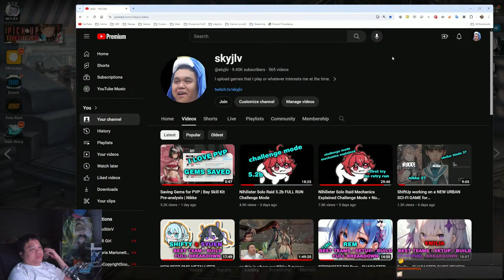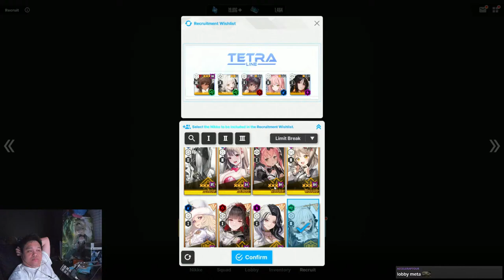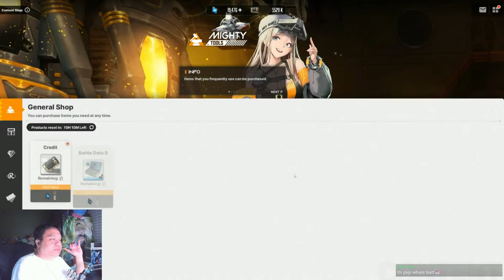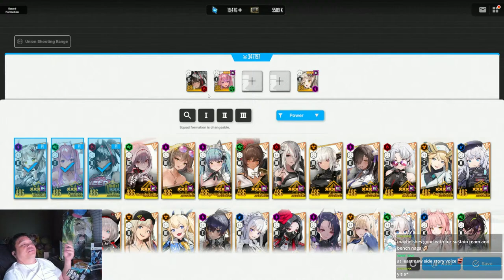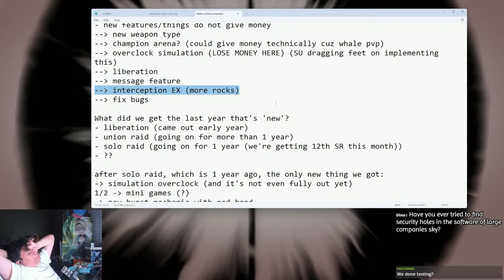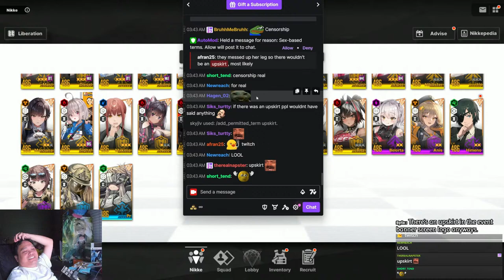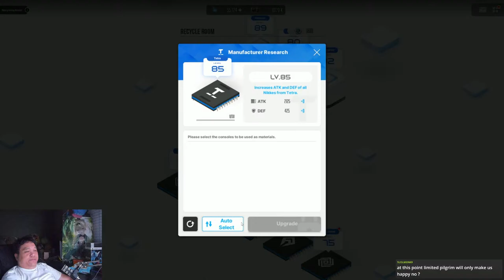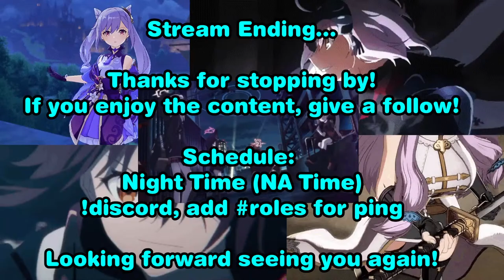🔴LIVE - Bay... Hy..pe?